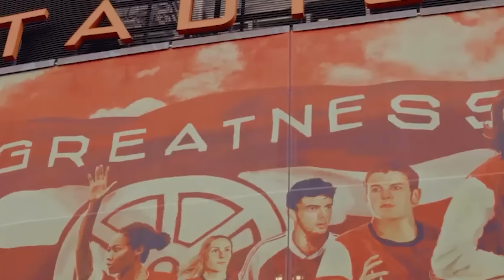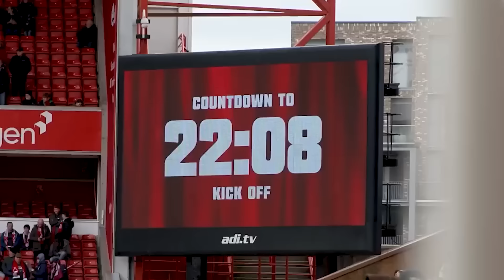ĐUA TAM MÃ GAY CẤN NHẤT LỊCH SỬ: KHÔNG AI CHỊU NHƯỜNG AI, PHÁO THỦ QUYẾT TRỞ THÀNH TÂN VƯƠNG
Các bạn đừng quên ấn nút đăng ký để đón xem những video mới của mình nhé
© Bản quyền thuộc về Phat Freestyle